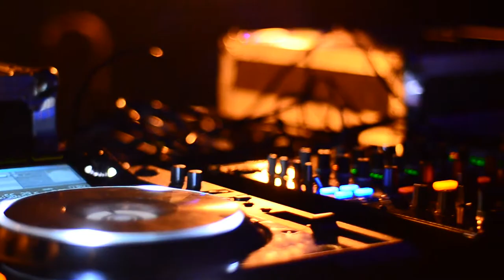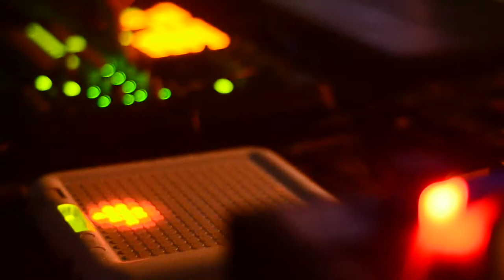Steinberg Openair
Main-Stage:

Daniel Steinberg
Fabian Reichelt & Raycoux Jr.
Jonas Woehl (live)
Die Wiese im Garten -- DWIG (live)
The Feelings
Zweidimensional
Sebästschen
OLee
Yogason+EBB1500

Second Stage:

Berk Offset (live)
Paul.Groove
The Flatlander
Hazett
Manuel

Be open for your local Open Air -- Steinberg Open Air 2013!